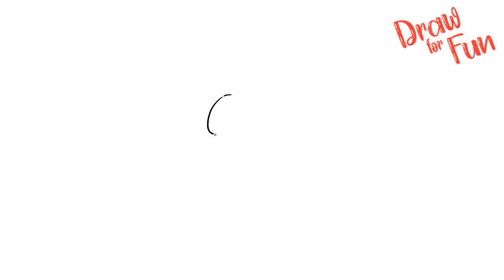How I draw GeorgeNotFound Minecraft